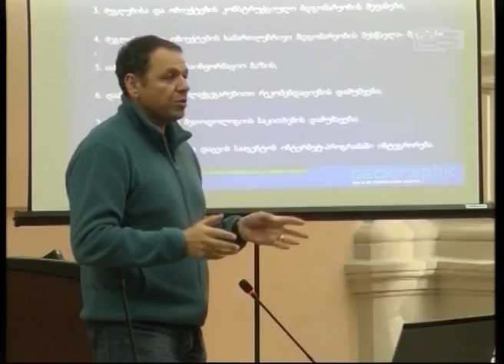ბათუმში კულტურული მემკვიდრეობის ძეგლების ინვენტარიზაცია დასრულებულია